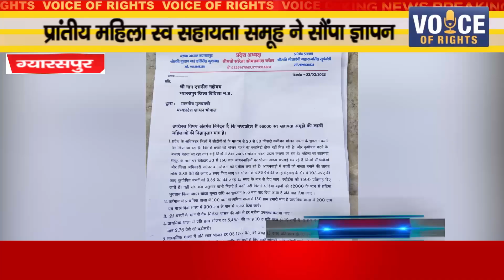ग्यारसपुर ll प्रांतीय महिला स्व सहायता समूह ने सौंपा ज्ञापन